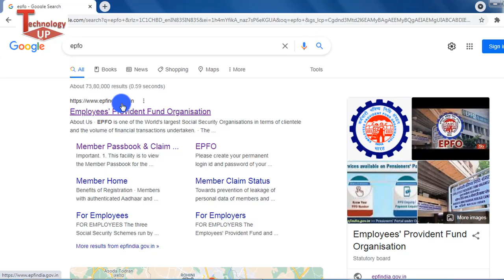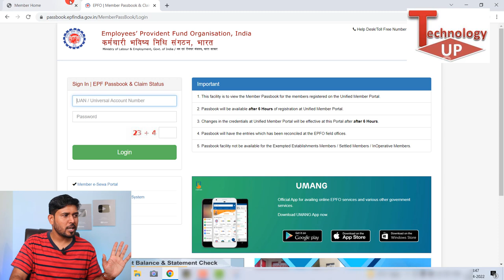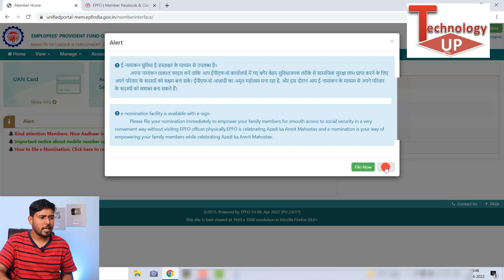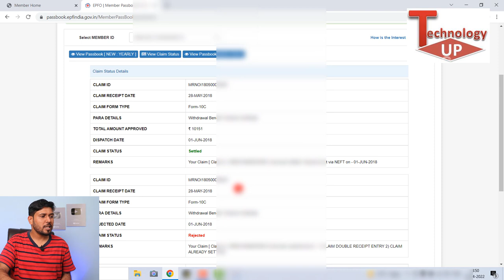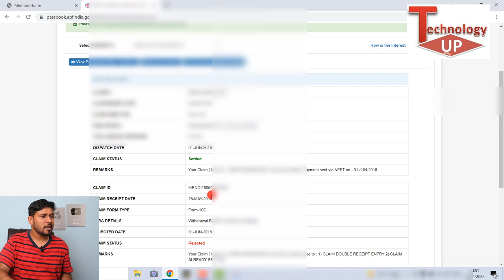Trust PF Pension withdrawal Process online Form 10C | How to withdraw PF | Trust EPS withdrawal 10C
Trust PF Pension withdrawal Process online Form 10C | How to withdraw PF | Trust EPS withdrawal Form 10C - Technology up

1. How to transfer old PF to new PF Account with Pension Amount Online | Merge old PF to new PF , EPF

2. How to Transfer old PF to new PF online in 2 minutes| पिछले PF को नए PF अकाउंट में ऐसे करें ट्रांसफर

3. how to link aadhaar with epf uan number online | aadhar card ko pf uan account se kaise link kare

4. EPFO New Update for All PF, EPS & EPFO Members , EPFO Share All PF Office Whatsapp Helpline Number

5. How to Raise Grievance in New PF Grievance Portal | How to Online Complaint For Any PF Problems | PF

7. How to correct Father name on UAN Account | PF UAN account me Father name kaise change kare

9. PF e-Nomination के फायदे | PF Nomination ke fayde kya hai | update e-nominiation in pf online 2022

10. Add E-Nomination In PF Account Online 2022 Hindi | Update E-Nomination In PF Online | EPF Nomination

11 . PF Pension withdrawal Process online Form 10C | How to withdraw PF | EPS withdrawal , EPS Form 10C